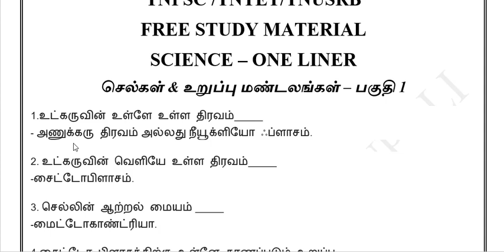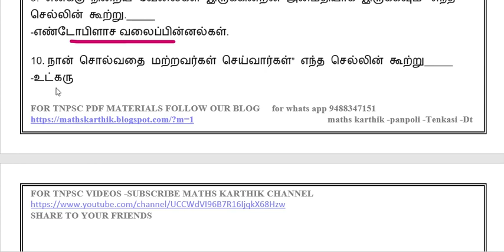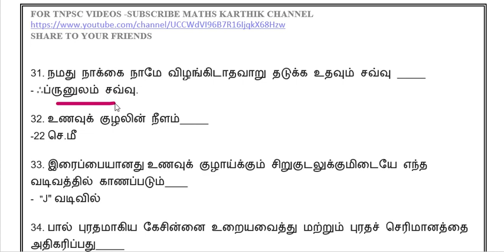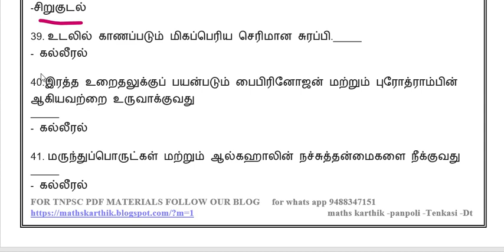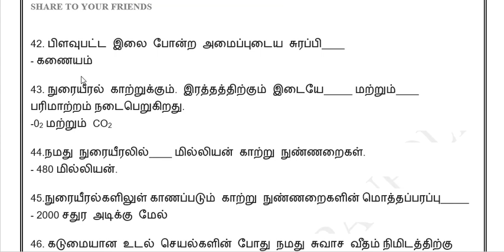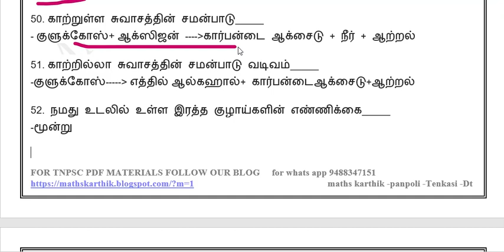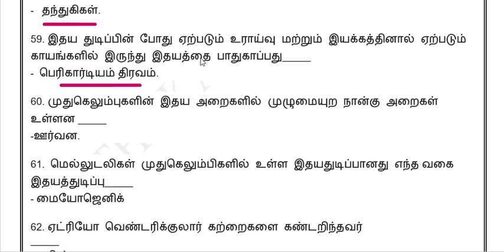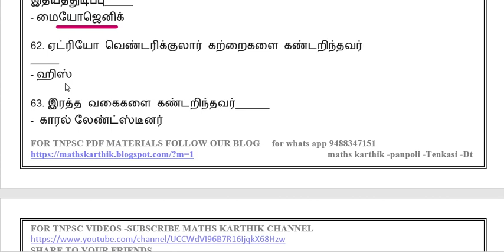TNPSC GROUP IV -GENERAL SCIENCE -செல்கள் & உறுப்பு மண்டலங்கள்-பகுதி 1 maths karthik